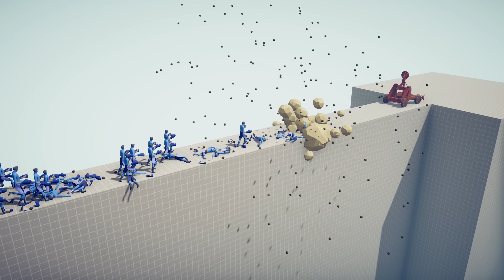CATAPULT GOD BRIDGE LAST STAND - Totally Accurate Battle Simulator